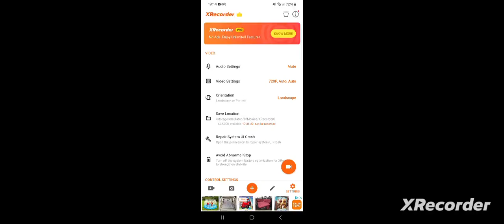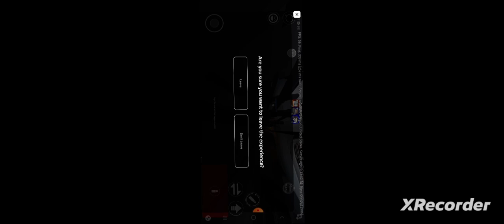playing arsenal on mobile on roblox